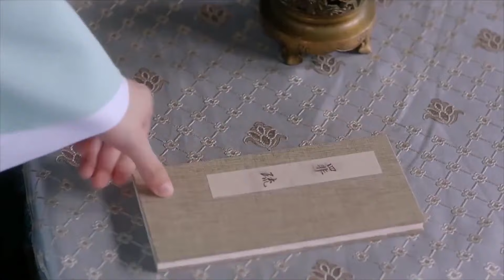Sevimli Doktor | Öldüğünü Öğreniyor Mu ? | Dr Cutie | Sun Qian, Huang Junjie , 萌医甜妻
Oyuncular

Sun Qian
Tian Qi / Shen Zhao Er

Huang Jun Jie
Ji Heng

Zha Jie
Ji Zheng

Sinopsis

Shen Zhao Er, saray tarafından atanan doktorun kızıdır ve kralın bir memurunun oğlu olan Ji Heng ile birlikte büyümüştür.  Bir kraliyet eşiyle ilgili bir zehirlenme olayında, Zhao Er'in babası Doktor Shen cinayetle suçlanır ve tüm aile idam edilir.  Cinayet aslında önceden tasarlanmış ve Doktor Shen'e ihanet eden iyi bir arkadaş tarafından gerçekleştiriliyor.  Bu nedenle, Zhao Er'in tüm ailesi boş yere ölür, ancak infaz sırasında kurtulur ve hayatta kalır.  Zhao Er, ailesinin idamının arkasındaki planı araştırmak için Ji resmi ailesinin evine girebilmesi için özenle tıp okuyor.  Sonunda, Ji heng'in Tian Qi kılık değiştirmiş nişanlısının doktoru olarak Ji ailesinin malikanesine girdiğinde, gözlerinin önünde hem zekasını hem de bilgisini test etmek için kendini ve diğerlerini kurtarmak için bir dizi çarpık cinayet ve komplo ortaya çıkıyor.